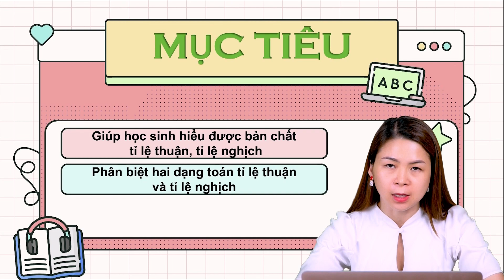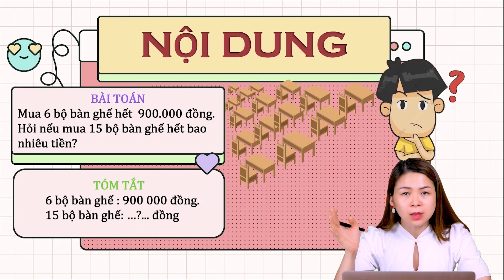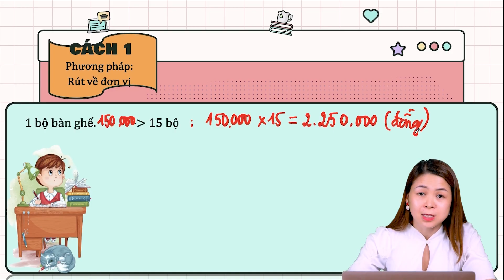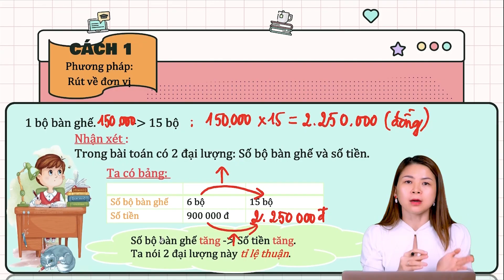Chủ đề TỶ LỆ THUẬN _ NGHICH NHANH và DỄ HIỂU p1 | Toán Cô Hiền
► Các chuyên đề ôn thi học kỳ các lớp 2-9